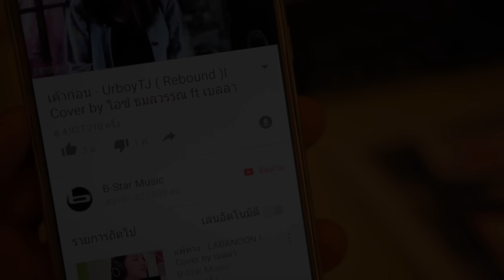UrboyTJ : Sorry (90s) Covered by วาวา บีสตาร์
ฝากเพลงนี้ในเวอร์ชั่นของวาวาด้วยนะคะ ขอบคุณคะ
Vocal by วาวา บีสตาร์
Piano by ครูโด่ง d'beat 2548 Girraffe Records
Record at B-star Studio Bangkok
System Macbook Pro Logic X Sound Card Focusrite Saffire Pro40
System Macbook Pro Finalcut X Canon